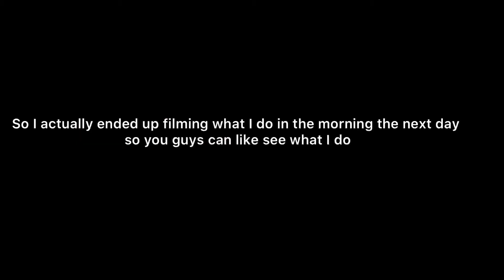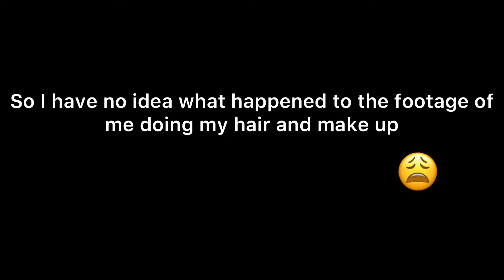Grwm ✨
Here’s a little get ready with me video it’s not much but I only have other videos that I have to edit and I just haven’t gotten the time to do it because if you’ve seen my past video I’m going threw a moving situation so I am trying my best edit but please bare with me and I hope you guys enjoy these videos as much as I enjoy making them don’t forget to like comment, subscribe you know all that good stuff